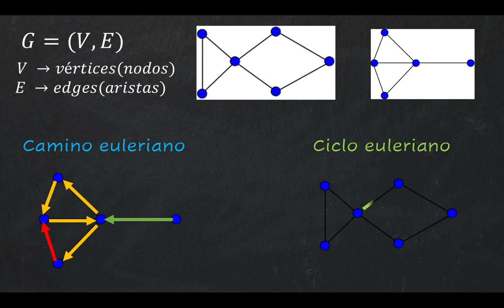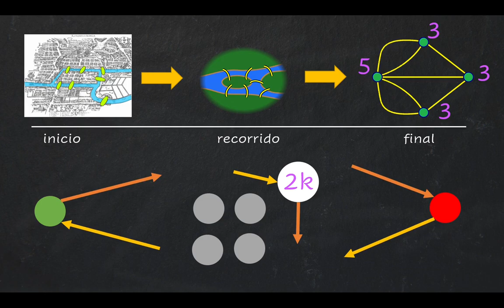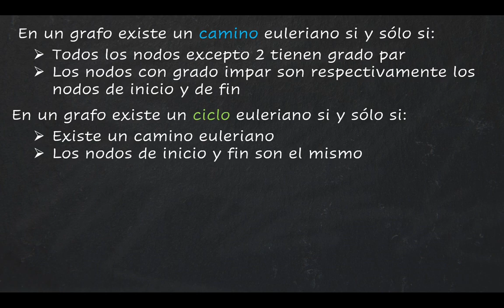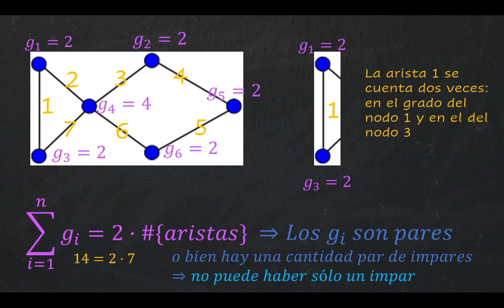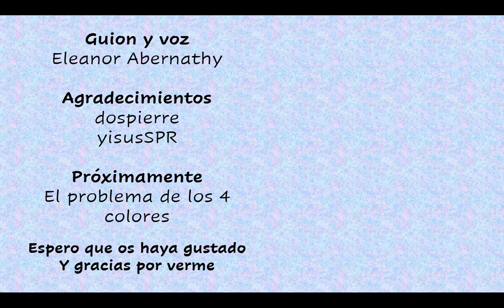Euler y el problema de los puentes de Königsberg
El famoso problema propuesto por los matemáticos contemporáneos a Euler y que fue resuelto por éste, dio origen a toda una teoría de grafos y al campo de la topología